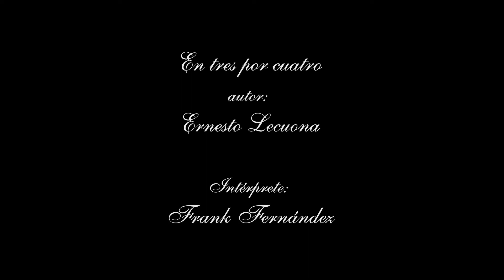Frank Fernández Plays Lecuona's - En tres por cuatro